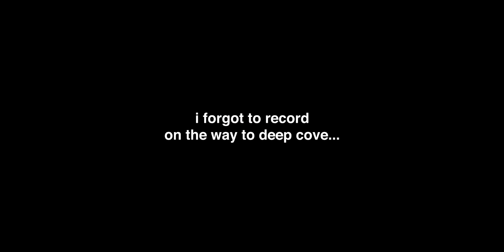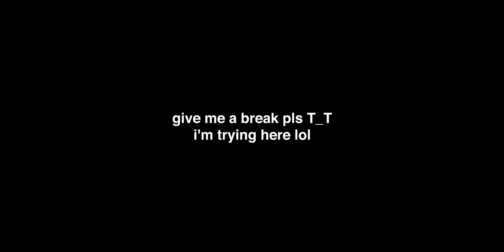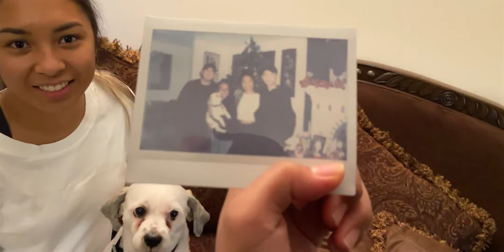DEEP COVE HIKE... ish | SLAPS #1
Yoyoyo what's up,

Lindsay and I woke up on January 1st with no intentions for the day; but, while walking snoopy, we decided to call up a couple of friends and hike Deep Cove.  Let's just say we got stumped with the overcrowding amount of people and the muddy path.